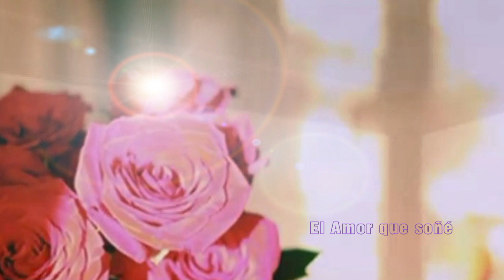Mariah Carey ''El Amor Que Soñé''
Solo dos cuerpos
Jugando a amar
Juntos en la oscuridad

Fuimos queriendo
Cada vez mas
Nada podia cambiar
El paso del tiempo
Nos quiso alejar
Y nuestro amor pudo mas

Y ahora estoy frente a ti
Amandote
Mi corazon no puede esconder
Que yo sin ti
No se querer
Vuelvo a vivir
A tu lado el amor que soñe

Sola en mi cuarto
Sin tu calor
Fui conociendo el temor

Te quise tanto
Mi alma te di
Hoy que regresas a mi
Se queda vacio
Se apaga el dolor
Hoy tengo tu amor

Amandote
No se querer
Vuelvo a vivir
Que soñe